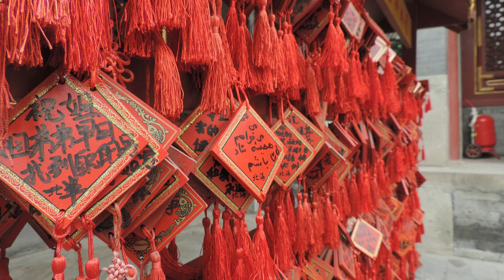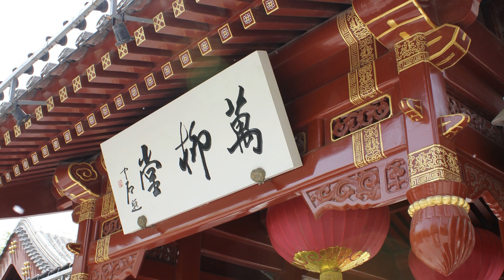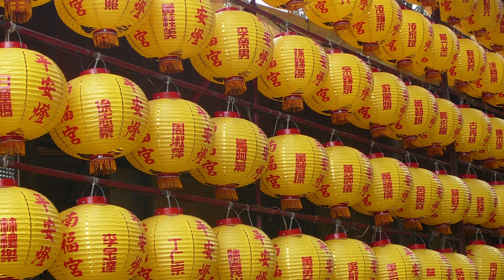Languages of China,List of cities in China by population,Higher education List of universities